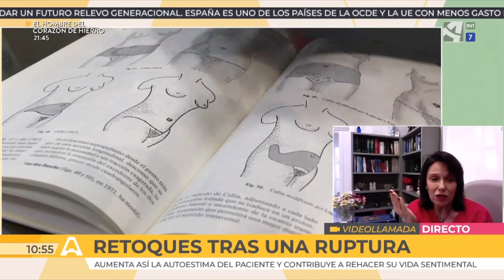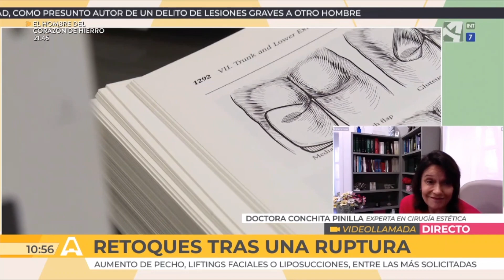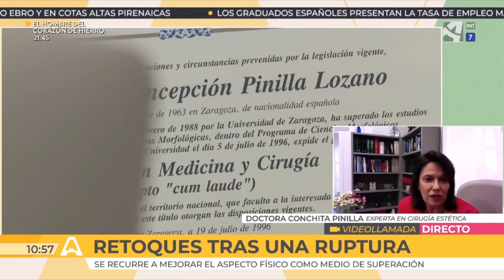Retoques tras una ruptura